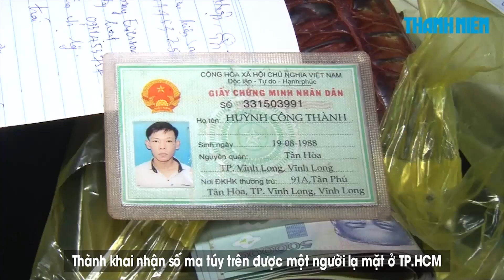Nam thanh niên lái Innova vận chuyển 400 gram ma túy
Khoảng 23 giờ 15 phút ngày 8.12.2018, Phòng Cảnh sát điều tra tội phạm về ma túy công an tỉnh Vĩnh Long phối hợp với công an TP. Vĩnh Long bắt quả tang Huỳnh Công Thành (30 tuổi) đang vận chuyển trái phép chất ma túy.

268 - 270 Nguyễn Đình Chiểu, Phường 6, Q.3, TP HCM